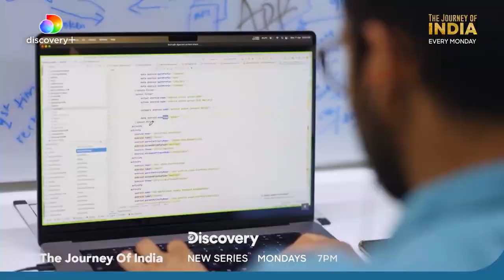The Journey Of India | Land Of Innovators | Official Trailer - Bangla | discovery+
Be it a startup or a large-scale business, our innovators have always known how to do things differently.

Watch LandOfInnovators on TheJourneyOfIndia, 7th November, on discoveryplusin and DiscoveryChannelIndia.